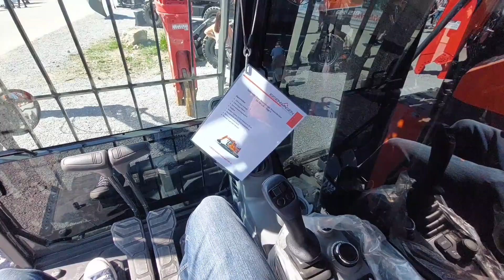Die MAWEV SHOW 2024/ DerBaggerPeppi